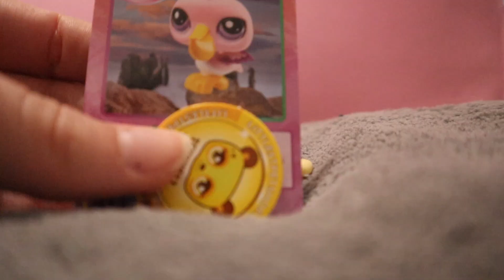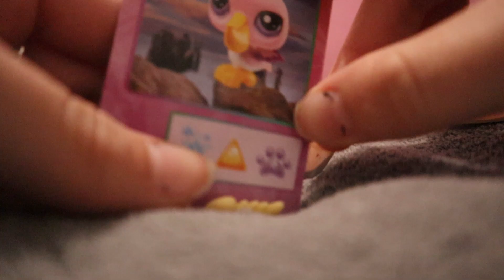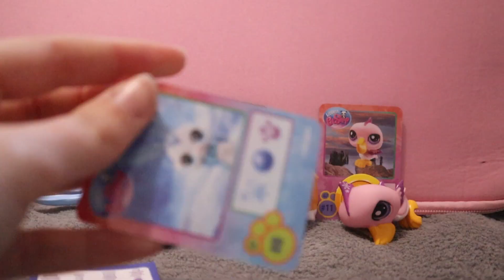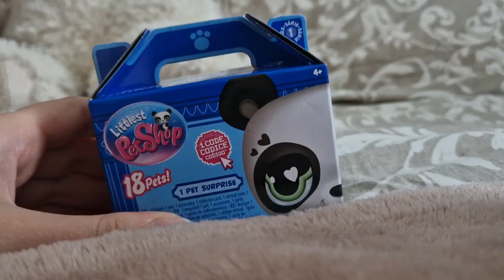Déballage de mes derniers pet surprise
désolée pour la miniature bancale